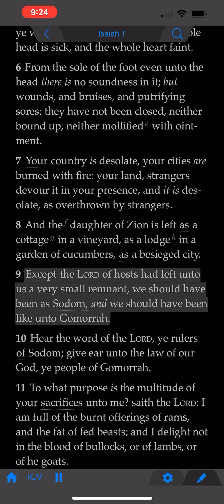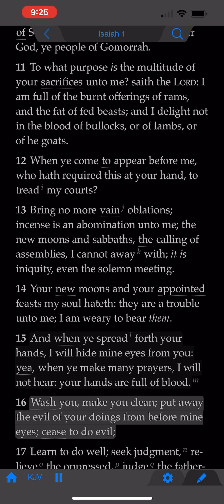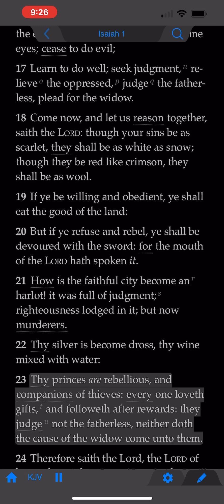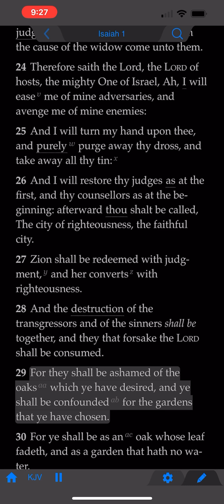The Book or Isaiah: Chapter 1 (KJV)